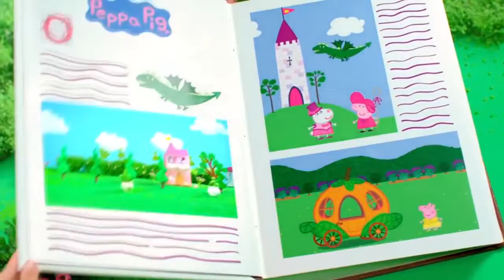Peepa Pig Świnka Peepa Best of TV Full NEW Commercial Compilation [Mr Came]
Peepa Pig Świnka Peepa Best of TV Full HD Commercial Compilation